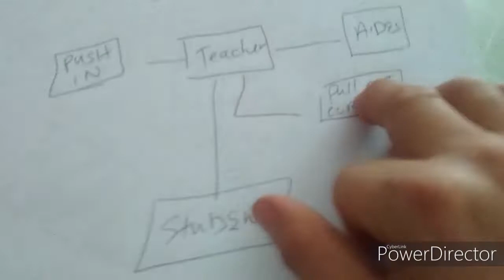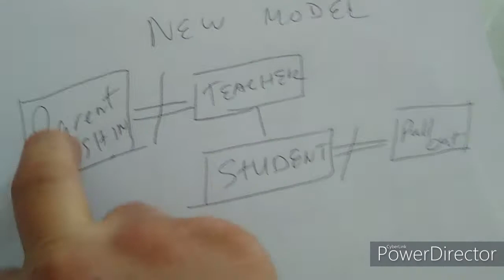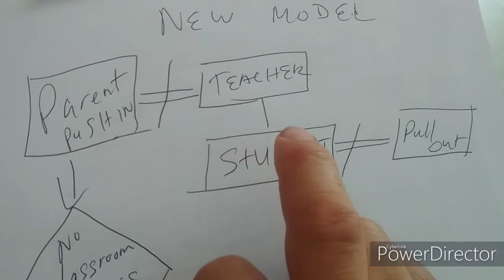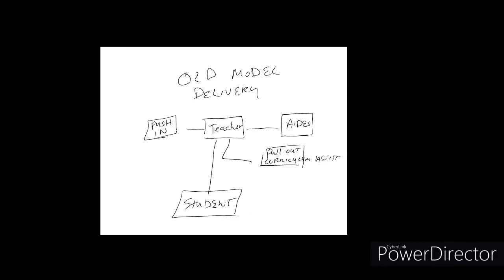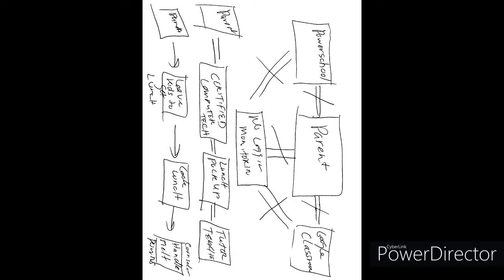WCPSS, Wendell Middle School, East Wake High School Online Schooling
A 15 minute overview of the experiences, as a part, as an analysis, as a person whom sees the short coming of the WCPSS (Wake County Public School System) and soME recommendationS.  A Black Male has a hard time in the Educational System and is often disenfranchised.  But. when you combine that with Misdirection, poor leadership, and the lack of leadership in the COVID era, then you have students whom are not learning and cannot learn in the new scheme/model being used here in NC.  One whole year now about without a FREE AND APPROPRIATE EDUCATION.